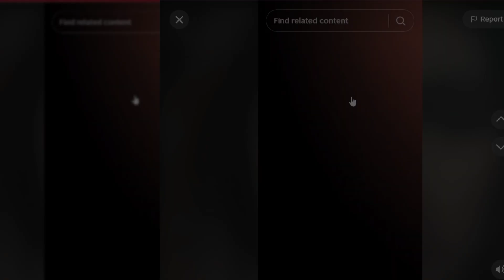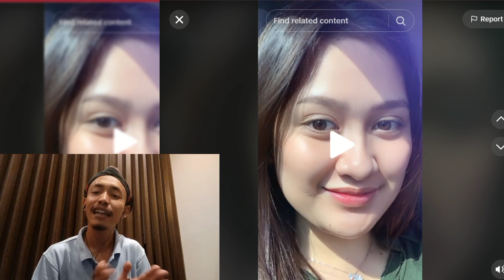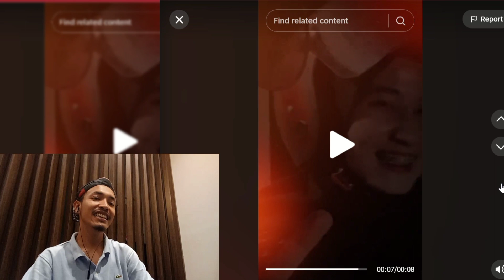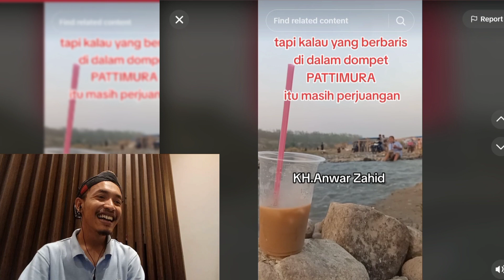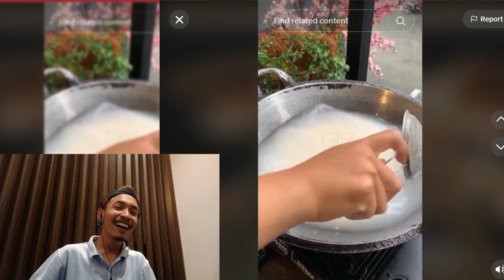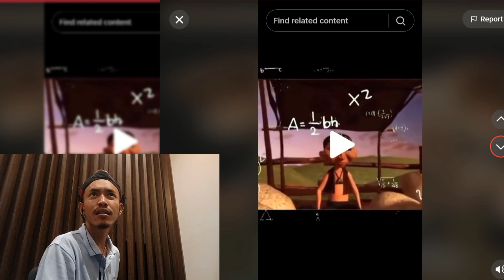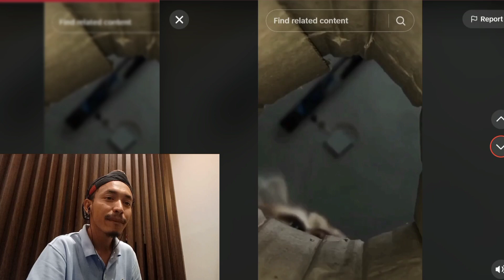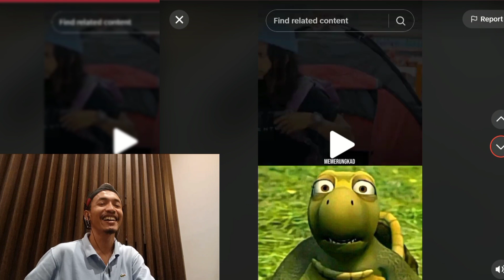KEBABBLASAN ⁉️‼️‼️‼️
Pengguna dapat menambahkan musik, efek, dan filter kreatif ke video mereka. Platform ini terkenal karena tantangan dan tren viral, serta algoritma rekomendasi yang menampilkan konten yang sesuai dengan preferensi pengguna di halaman "For You". TikTok telah menjadi wadah untuk ekspresi kreatif dan hiburan singkat di kalangan berbagai usia.

"Dalam video seru ini, saya berkolaborasi dengan tren dari halaman 'For You' TikTok! 🎉 Saya bereaksi dengan antusias saat menonton video yang menarik perhatian saya. Tren ini benar-benar menggambarkan kreativitas TikTok. Semoga reaksi saya dapat menghadirkan senyuman di wajah kalian seperti yang saya rasakan saat merekamnya! 😄🎥 TikTokCollab KreativitasTikTok"
[23/8 16.26] Umam Bin Kaoy: "Saya sangat antusias mempersembahkan video TikTok istimewa ini kepada kalian semua! 🎉 Di dalam video ini, saya memutuskan untuk merangkul kreativitas yang tak terbatas dari TikTok dengan cara yang menyenangkan dan interaktif. Pertama-tama, saya menjelajahi halaman 'For You' (FYP) TikTok, tempat di mana kita sering menemukan beragam konten menarik dan tren yang sedang viral. Setelah menemukan video yang benar-benar mencuri perhatian saya, saya tidak sabar untuk berkolaborasi dengannya!

Reaksi saya yang tulus dan spontan direkam saat saya menonton video tersebut, dan percayalah, senyum dan tawa saya adalah ungkapan betapa kagumnya saya terhadap kreativitas dan kerja keras yang terletak di balik video tersebut. Dengan berbagai efek dan musik yang mendukung, saya berusaha membagikan perasaan saya yang murni ini kepada kalian semua.

Semoga melalui video ini, saya dapat menyampaikan betapa hebatnya komunitas TikTok dan betapa mengasyikkannya menjelajahi tren-tren yang sedang naik daun. Jangan lupa untuk memberikan dukungan dan cinta kalian dengan menyukai, berbagi, dan berkomentar di bawah video ini! Terima kasih telah terus mendukung perjalanan kreatif saya di platform yang luar biasa ini. Tetap tertawa, tetap berkreasi! 😄🎥📱 TikTokCollab KreativitasTikTok"